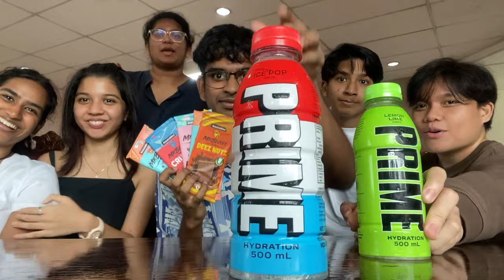Rating YouTuber Food Products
We do not have the beloved PRIME and FEASTABLES in Malaysia yet BUT I fortunately managed to get hold on some. I let a few of my friends try it for the first time and it was a really fun time. It was even MY first time trying PRIME. Are both products as good as they seem to be? Only one way to find out! Hope you guys enjoy the video wohooo!!!

"Do what you love and you'll be the best at it" :)